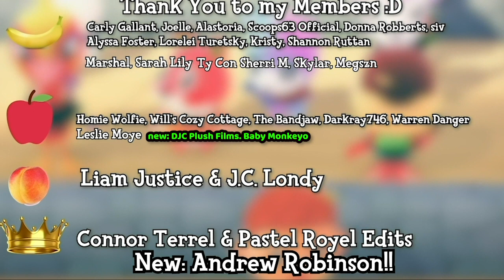My Villagers Play MINECRAFT in Animal Crossing...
Today in Animal Crossing my villagers played my very own version of Minecraft in Animal Crossing New Horizons... and it surprisingly really worked out well! In this survival mode, 4 villagers compete against each other in Animal Crossing Survival Mode... let's go!!!